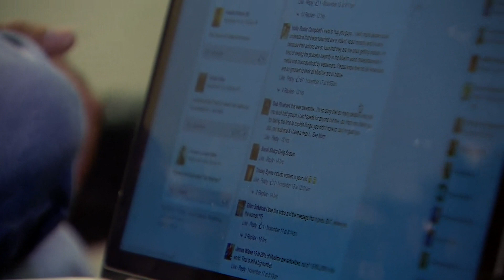Muslim comedians in Pakistan denounce Paris attackers - BBC News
A comedy trio from Pakistan has taken a stand against the abuse of Islam by those who carried out the attacks in Paris. Usman Ahmed, Afzar Imtiaz and Zeeshan Butt say they will not apologise for the actions taken by "a few deranged individuals".
Speaking to the BBC, they explained their reasons for producing a video that has been viewed over 3.5 million times.